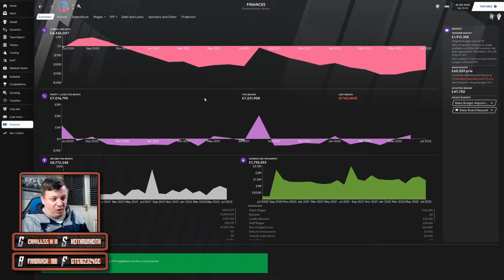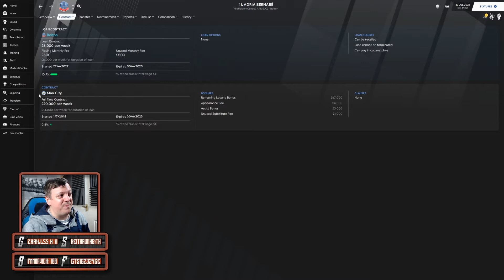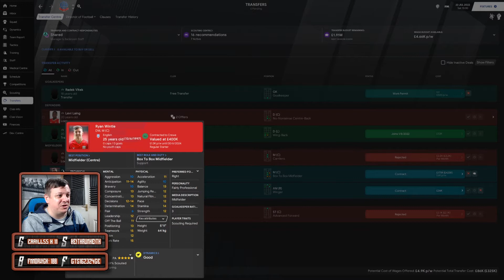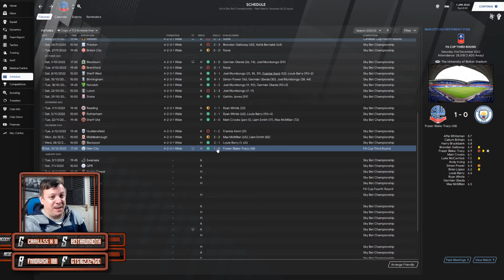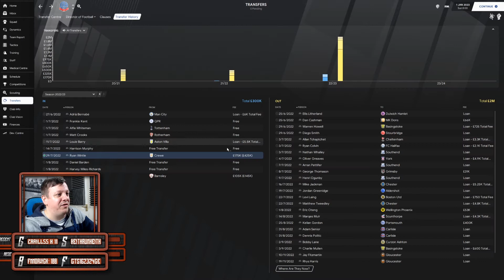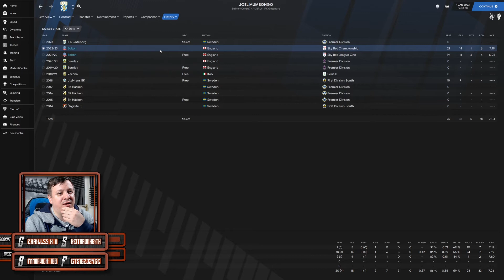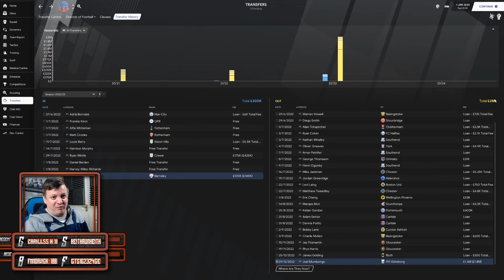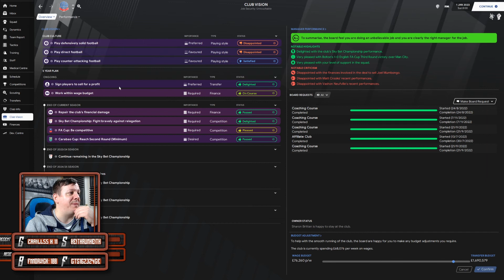We Will Rise Again Ep5 - Football Manager 2021 - Bolton Wanderers - 1st Half of Season 3 - Transfers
Welcome to my Football Manager 2021 save with a twist. Former Icons and Legends have become backroom staff as part of Sam Allardyce's 10 year plan to get Bolton Wanderers back among the Elite!

Episode one see's us look at the transfers we have made and see how we have done in the first half of season 3.

Will we rise again? Come find out!